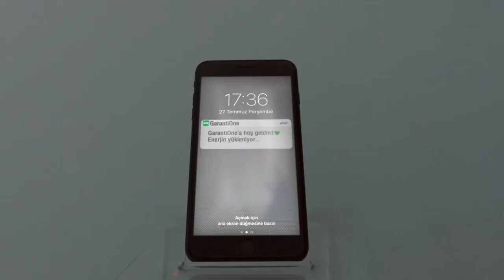Ozan Doğulu feat Ece Seçkin